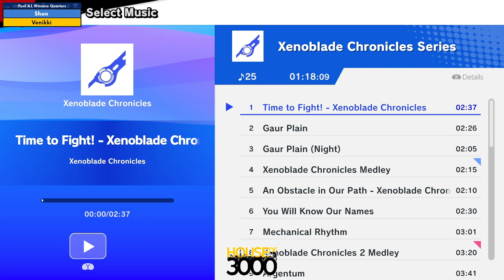Xeno326 Pool A1 Winners Quarters Shon vs Venikki